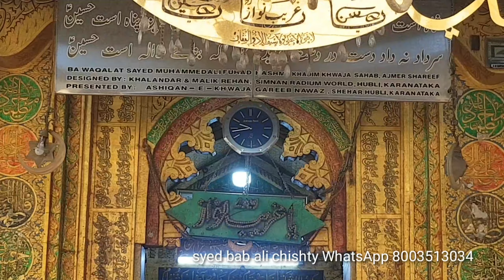23/10/23 khawaja Garib Nawaz ki Dargah Sharif ziarat or mahoul kya hai najara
23/10/23 khawaja Garib Nawaz ki Dargah Sharif ziarat or mahoul kya hai najara